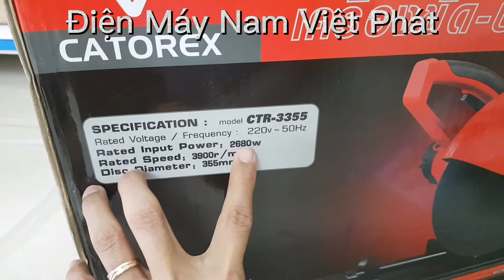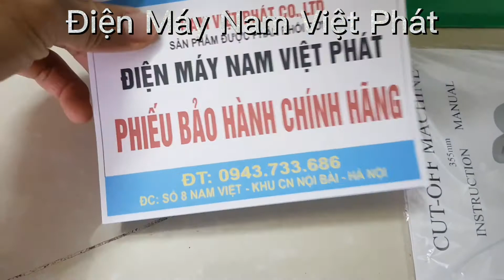Máy Cắt Bàn Catorex 3355.